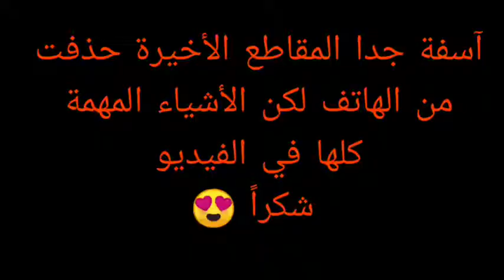خياطة معطف شتوي بكتف نازل لي عامل ضجة على مواقع التواصل الإجتماعي (جزء الخياطة)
اللهم صلي وسلم وبارك على سيدنا محمداً .
تكملة خياطة معطف شتوي بالكتف النازل بالتفاصيل الدقيقة يرجى التركيز.
لاتنسوا الإعجاب والإشتراك في القناة والظغط على جرس التنبيه لتصلكم كل الدروس